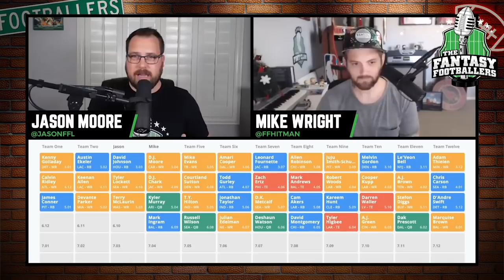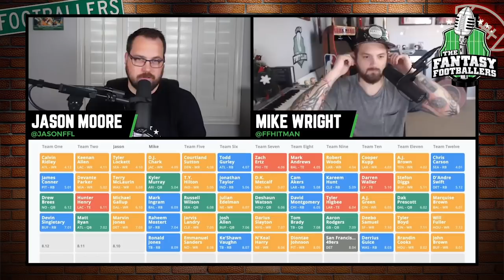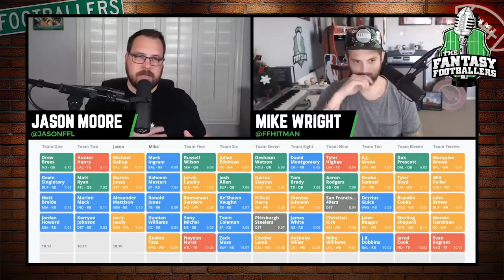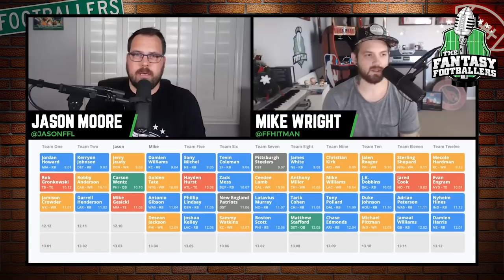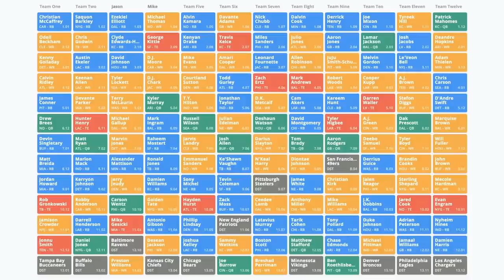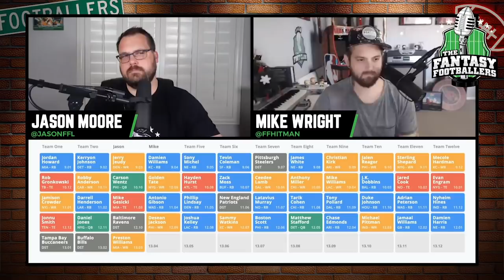Fantasy Football 2020 - Special Mock Draft: Zero RB vs Heavy RB - Ep. #905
The Fantasy Footballers are back with a special Mock Draft episode! Mike and Jason go head-to-head from the 3 & 4 spots in a 12-team mock draft! See what happens when you enter a fantasy football draft with a set strategy like “RB Heavy” or “Zero RB.” Manage your redraft, keeper, and dynasty fantasy football teams with the #1 fantasy football podcast. -- Fantasy Football Podcast for July 18th, 2020.

02:40 - Quick Question: Simple way to take your fantasy football game to the next level
06:05 - NFL News & Notes
06:15 - A.J. Green
08:00 - Ronald Jones
14:40 - Mock Draft Strategy Test: RB Heavy vs Zero RB

Pristine Auction -- Registration Code - ballers